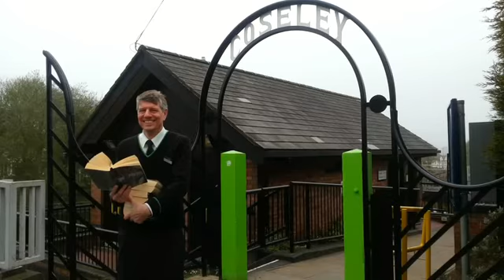Railway staff at Coseley started swap book scheme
Coseley Railway Station, Gough Road, Coseley.
Staff have started a book swap scheme at the station.